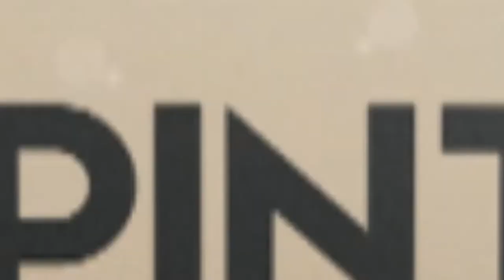2019 10 06 GME Furadouro